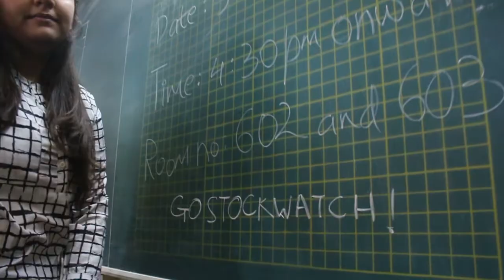Stockwatch 2019 I Trailer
Tcsc presents trailer for stockwatch 2019. The theme for this year is "Portal La'Monde, a gateway to another dimension. Fasten your seatbelts for a rollercoaster full of academic fun and flair.

SOURCE► MERA CONTENT HAI

Overlay video used►

I'M DOING MY PART. XD